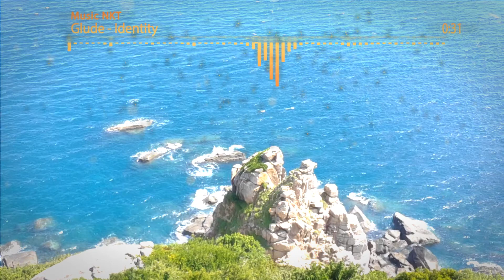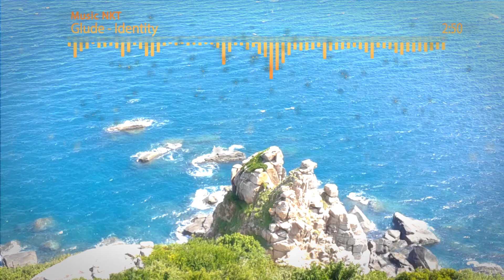Glude - Identity [NCS Release]| Music NKT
Chennal: Music NKT
Music Relax, Music hot girl, Music entertainment, Music free, Music NSC, Music EDM, .